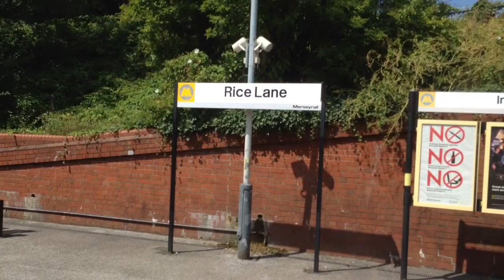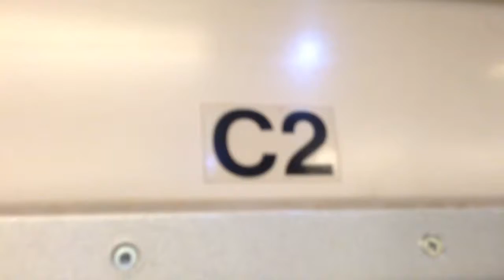Merseyrail 507031 service to Liverpool Central part 1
Depart from Rice Lane next stations Kirkdale then Sandhills Change For Southport To Hunts Cross Moorfields For Wirral Line To Liverpool Lime Street & Liverpool Central For The Wirral Line Services